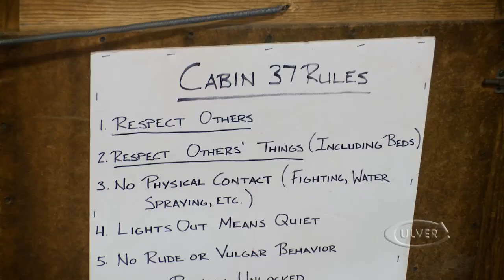Day in the Life of a Culver Woodcrafter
If you have not done so already, register to be notified when each additional segment becomes available.